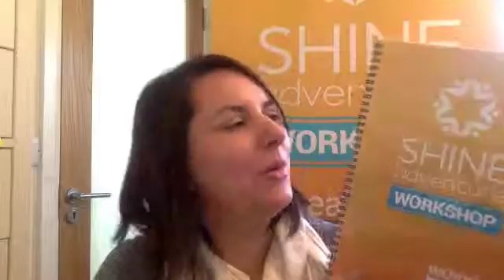Shine Adventure Workbook